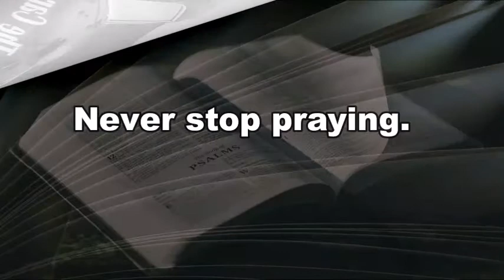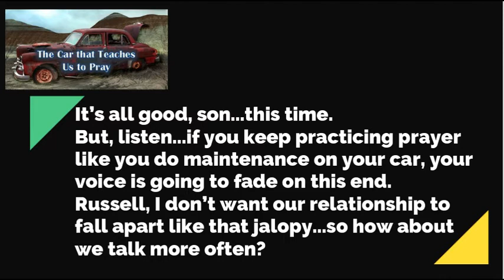6 9 21 The Car that Teaches Us to Pray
Heard from Heaven lately?